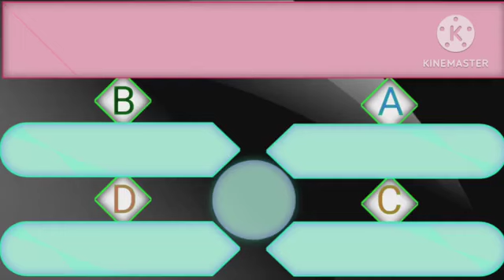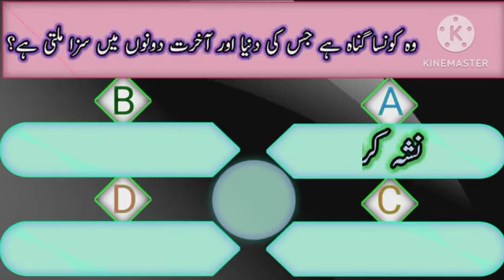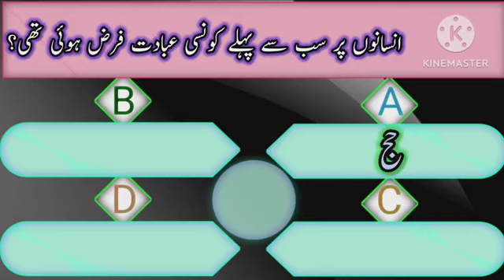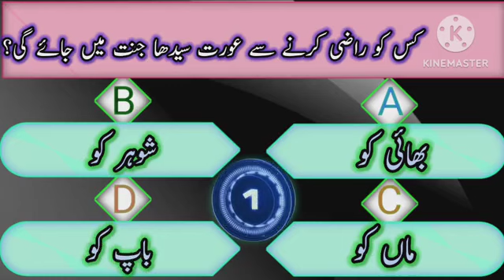Islamic Pahelian in Urdu & Hindi! Islamic Sawalat Jawabat! Islamic Malomaat! Quiz # 46